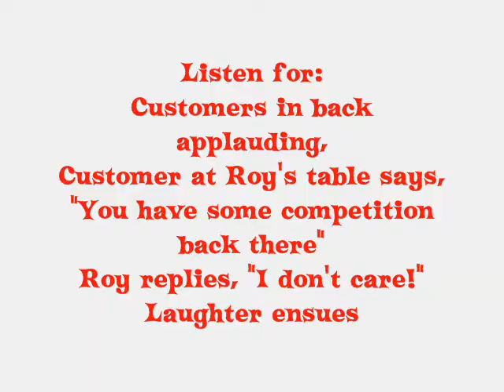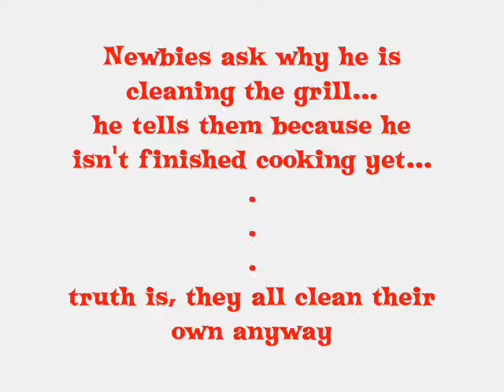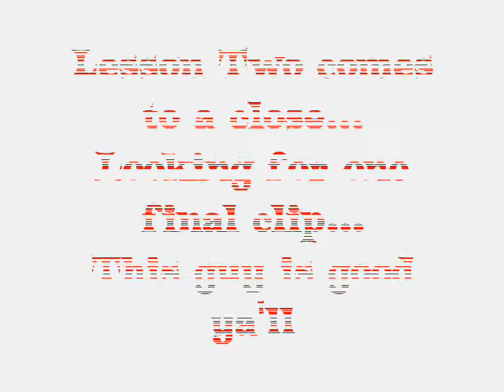Stix in Fultondale Lesson Two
Lesson Two from Chef Roy on awesome cooking and good entertainment at the same time!